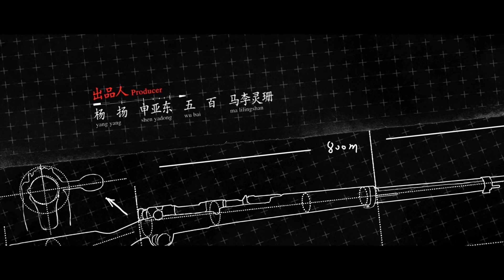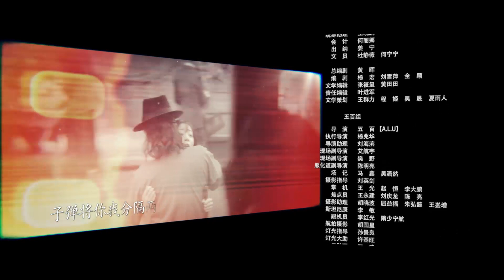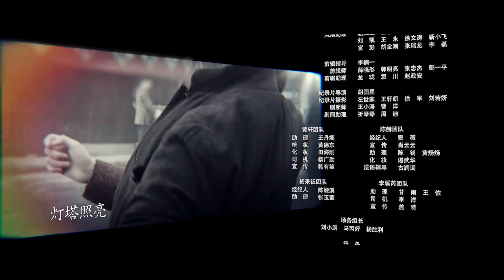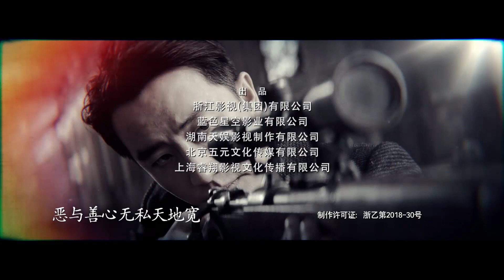瞄準 第18集——黃軒丨黎明前的暗戰、紅高粱、建黨偉業主演&楊采鈺丨大江大河、芳華主演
1949年春，為破獲保密局暗殺小組，爭取國民黨某兵團起義，松江市公安局專案組啟用隱匿在民間的狙擊高手蘇文謙擔任顧問，對抗保密局派出的一號殺手池鐵城。蘇文謙曾是活躍在抗日戰場上的民間愛國人士，曾與池鐵城搭檔多年。在與專案組成員一次次同生共死的考驗中，曾發誓不再拿槍的蘇文謙真正認識到了共產黨才是中國的希望與未來，真心實意站到了人民一邊，也重新找回了持槍的理由，決心不惜一切，挫敗暗殺陰謀，兩個第一流的狙擊高手因此展開了一系列鬥智鬥勇、驚心動魄的狙擊較量。最終，正義終於戰勝了邪惡，蘇文謙擊敗了過去一直水準高於自己的池鐵城，專案組也徹底粉碎了敵人的暗殺陰謀 。